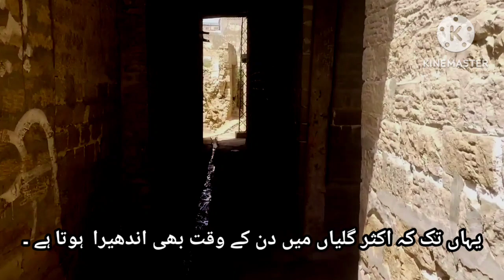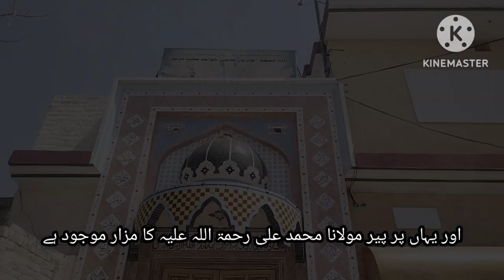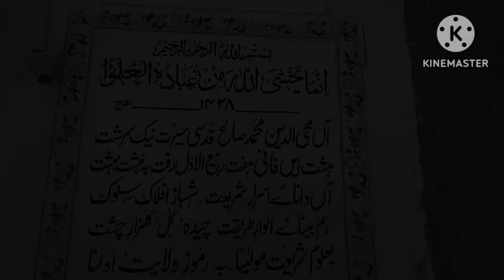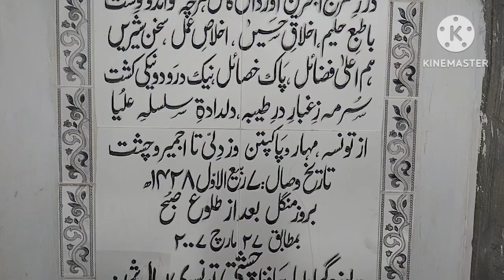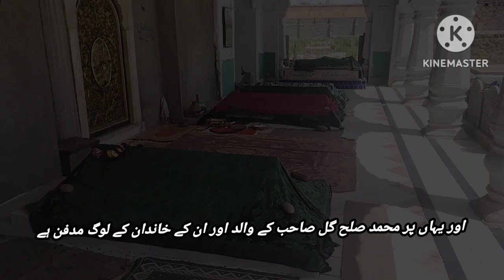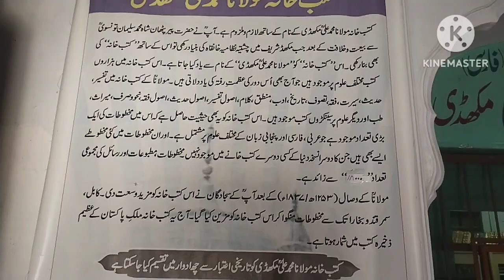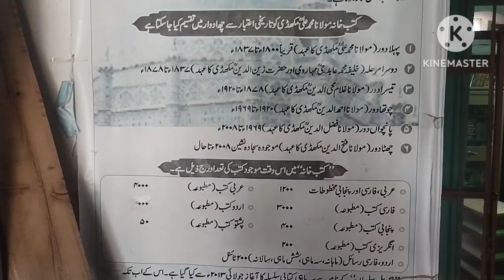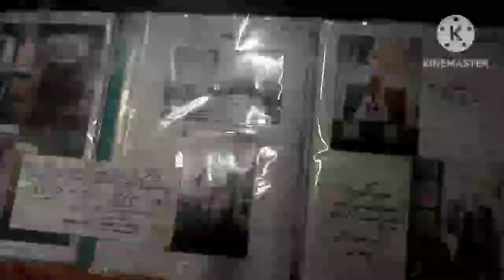MAKHAD SHARIF/knowledge of history of makhad sharif#best